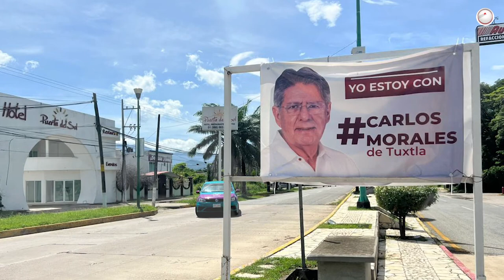Carlos Morales, “no es obradorista, es oportunista”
En un video, las política Martha Alvarado Vidaña, reclamó que el presidente de Tuxtla, Carlos Morales Vázquez, asegure que representa el obradorismo cuando ha desfilado por varios partidos políticos.